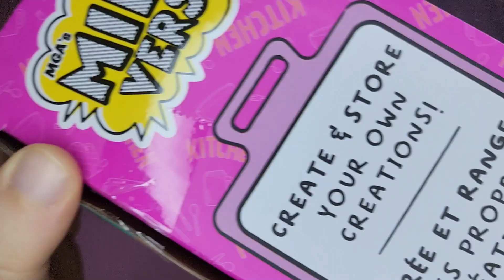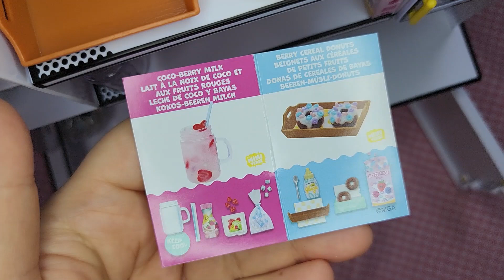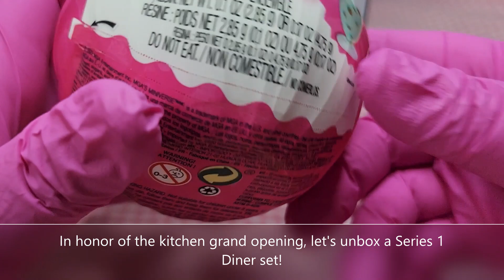The ONLY Miniature Kitchen you need! ✨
Today I'm unboxing and reviewing the Mini Verse Kitchen that goes with the Make It Mini: Mini Food mystery kits! :D This playset is AMAZING and I loved it so much!

I'm a collector of dollhouse miniatures, and miniatures of all scales and brands. Once I saw that there was a kitchen that had a "baking" function for these kits, I had to have it! This retails for about $40 on Amazon, and comes with 2 craft projects inside-- though honestly you could stretch it to three! The kit does come with a bowl, so you could use the extra glaze to make a bowl of cereal. :D

I also think someone at MGA is a big Starbucks drinker, because this is the second time we've gotten a suspiciously Sbux-y drink in these kits! The first being the Berry Hibiscus Refresher from the cafe series 1 set. Hm, hm!

All of that aside, this video is not sponsored at all, but I still feel like this is a really great purchase-- especially if you plan on doing more Mini Verse kits. It feels really cool to assemble everything on an actual kitchen counter instead of on the small table that the Diner series comes with. I plan to do many more sets on this kitchen, and add more of my miniature collection to it. :D

Welcome to The Fable Market! I'm an artist with over 12 years of experience with polymer clay, and a lifetime worth of arts and crafts experience! I love all sorts of projects, and I made this channel to showcase tutorials, fun upcycles, unboxing of things that interest me, and all sorts of art and trinket related content.

I run an Etsy shop as well! I sell all sorts of fun things. :D